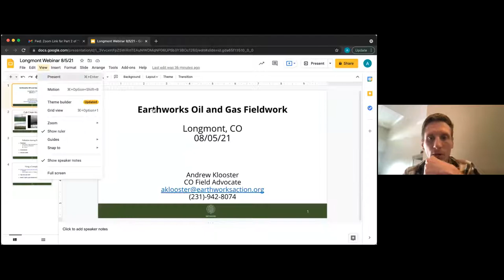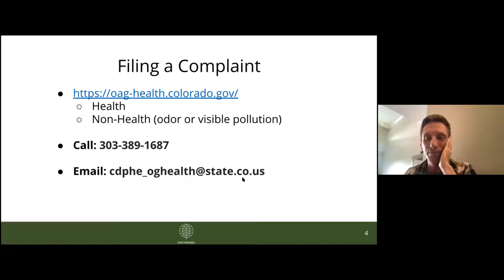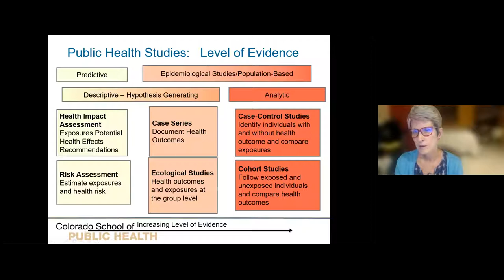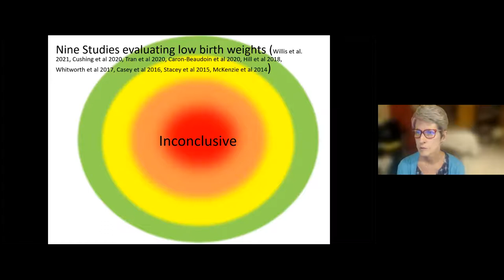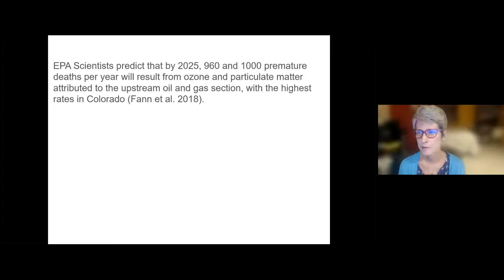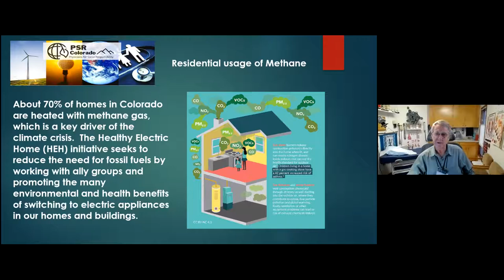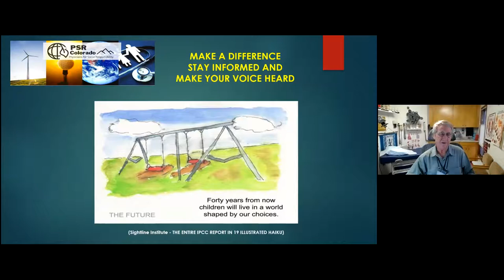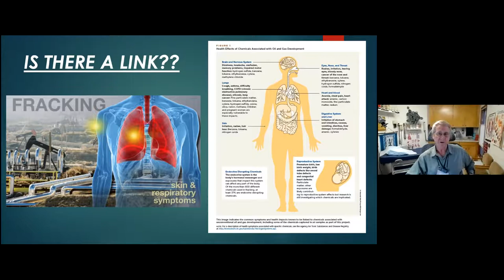Longmont Climate Community - What Is In Our Air - Part 2 (Health Effects)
Presented by the Longmont Climate Community.